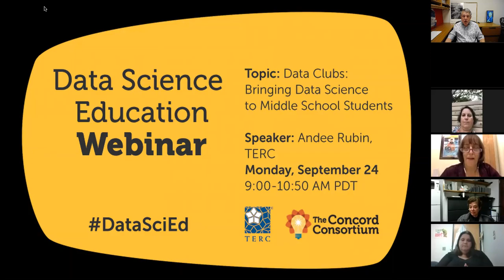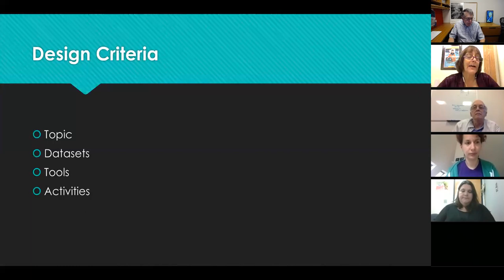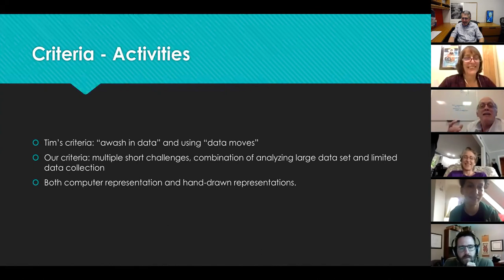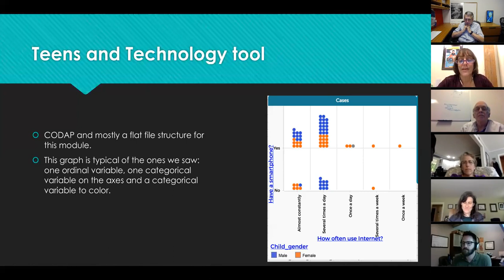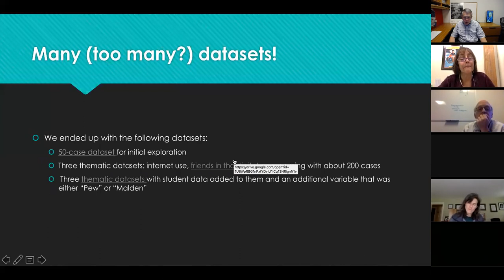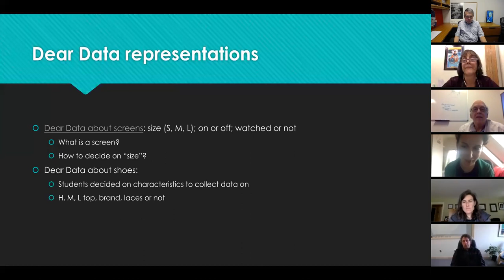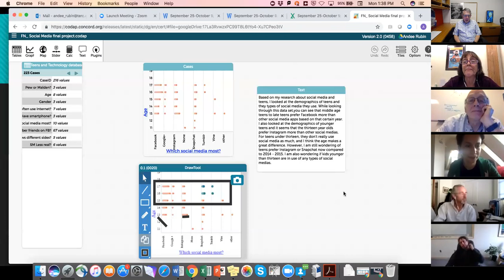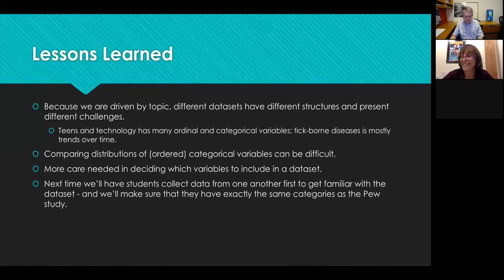Data Clubs: Bringing Data Science to Middle School Students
What aspects of data science are accessible to middle school students in an out-of-school context? I will describe a project that is developing data science materials and activities for use in after-school and summer experiences. Our first trial will have taken place this summer, so I'll be able to report on our approach and our preliminary results, then get your comments and reflections on what happened and what we might do differently.

Andee Rubin is a Senior Scientist at TERC, where she has been studying the growth of students’ and teachers’ statistical reasoning for over 30 years, particularly as it is enabled by research-based tools for statistics education. She was involved in the development of several such pieces of software: Stretchy Histograms and Shifty Lines (as PI), TinkerPlots and Fathom (as an advisor) and led the ViSOR (Visualizing Statistical Reasoning) project, which studied how middle and high school teachers used data visualization tools with their students.  She is currently co-PI of Science Literacy through Infographics (SLI), which is studying the development of a socio-technical system for supporting high school students in creating and publishing science infographics and co-PI of Data Clubs for Middle School Youth, which is developing introductory data science out-of-school experiences for this important age group.

Slides and webinar chat text for this webinar are available